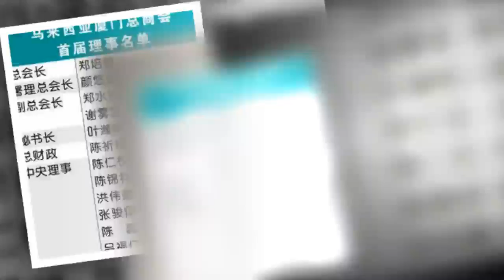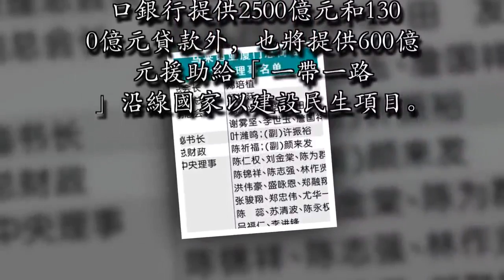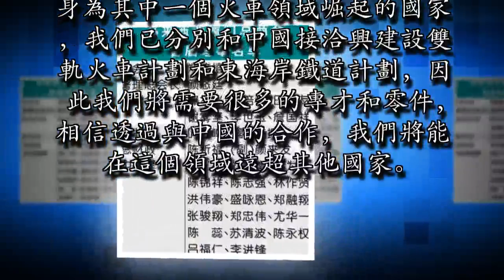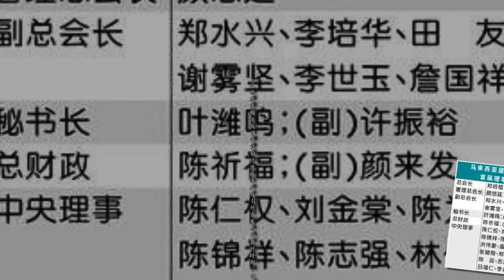廖中萊:把握峰會系列措施 大馬商家應捉住一帶一路商機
廖中萊（左二）獲鄭培植頒發紀念品，左為顏悠廷；右為葉濰鳴。（吉隆坡24日訊）交通部長拿督斯里廖中萊指出，隨著中國國家主席習近平在5月舉行的「一帶一路高峰會談」中宣布一系列的措施，本地企業家和商團應利用此機會從有關的政策中獲利。

 廈門總商會理事就職他主持馬來西亞廈門總商會第一屆理事就職典禮時指出，習近平宣布除了向絲路基金撥出1000億元（人民幣，下同，約627億令吉）和透過中國國家開發銀行及進出口銀行提供2500億元和1300億元貸款外，也將提供600億元援助給「一帶一路」沿線國家以建設民生項目。出席者包括中國廈門市原市長劉成業、馬來西亞廈門總商會名譽會長丹斯里鄭福成、總會長鄭培植、署理總會長拿督顏悠廷和秘書長葉濰鳴。

廖中萊說：「習近平所提出的一系列措施，顯示中國有決心和準備來落實『一帶一路』，同時也顯示該國有能力和物力幫助沿線國家，同時也有技術和方程式推動這些國家的發展。「我國希望利用有關的援助來發展國內的火車服務。身為其中一個火車領域崛起的國家，我們已分別和中國接洽興建設雙軌火車計劃和東海岸鐵道計劃，因此我們將需要很多的專才和零件，相信透過與中